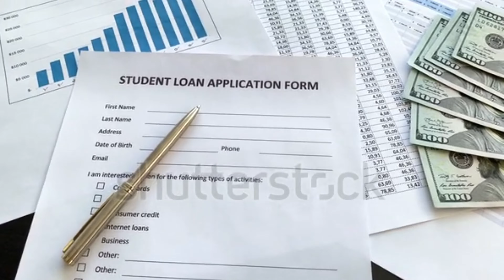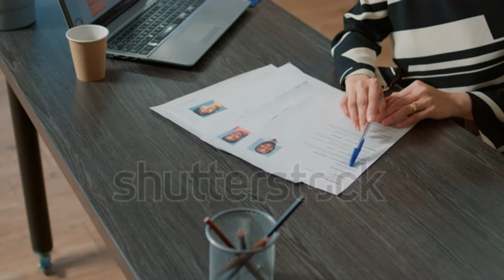Why JANUARY Intake is Best intake. 5 months full time work | UK | International Students | JAN 2024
Title: "Why January Intake is the Best Intake in the UK | BIPUL IN UK"

Are you contemplating pursuing a master's degree in the UK and wondering which intake is the best fit for you? Look no further! In this episode of BIPUL IN UK, I delve into the reasons why the January intake stands out as the ideal choice for many students.
Join Me as I explore the advantages of starting your academic journey in January, from increased flexibility in course selection to the benefits of a diverse campus experience. We'll discuss the application process, scholarship opportunities, and the practicality of this intake, so you can make an informed decision that aligns with your academic goals.

At BIPUL IN UK, we're committed to providing you with expert guidance to make your transition to the UK as seamless as possible.

Your academic success in the UK begins here with BIPUL IN UK!

Discover why the January intake can be your pathway to excellence in the UK!